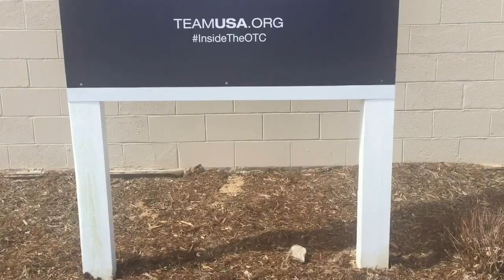Visiting Jake at the Olympic Training Center | Colorado Springs, Colorado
I drove down to Colorado Springs to visit my brother while he was at the OTC for a Senior National Camp! The countdown to Rio is on you guys! He'll be competing in Washington April 8-10th at the Pacific Rim Championships and I'll be going to scream really loud haha Help cheer him on and stay up to date by following him